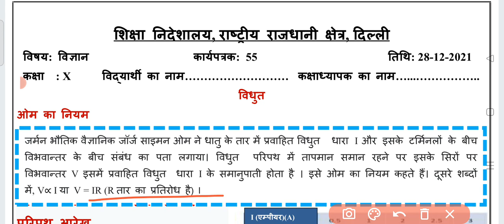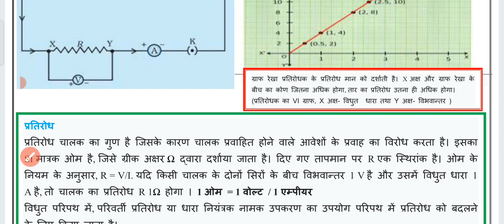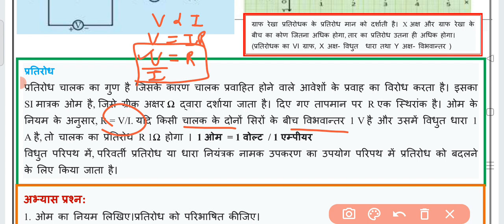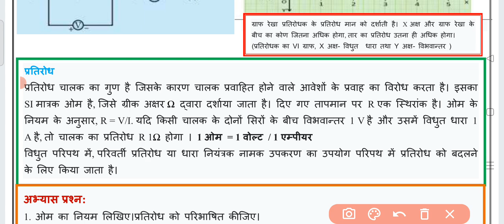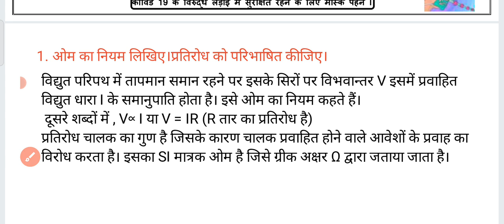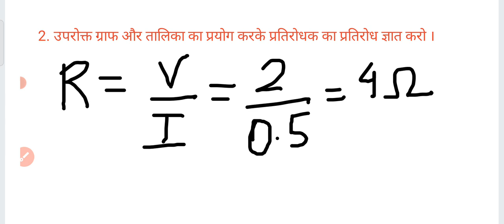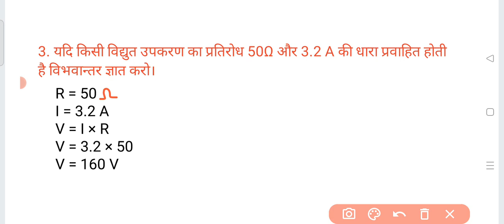Class 10 Science Worksheet 55 | Hindi medium | 28 Dec 2021